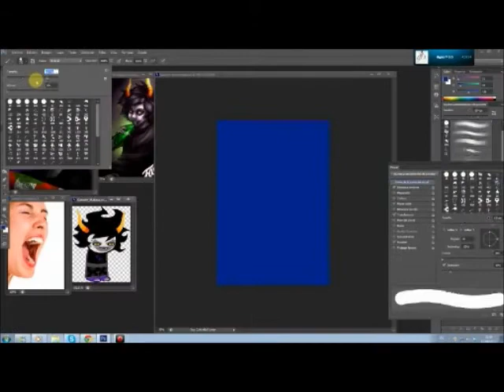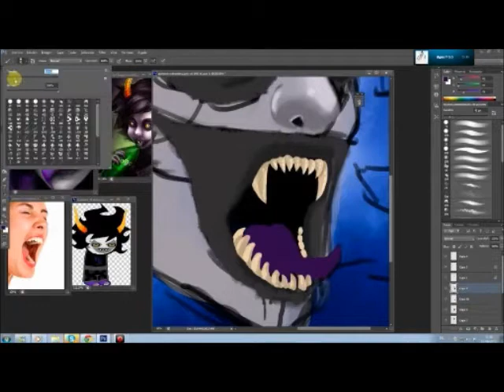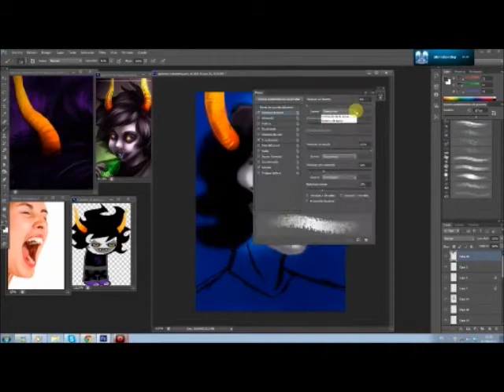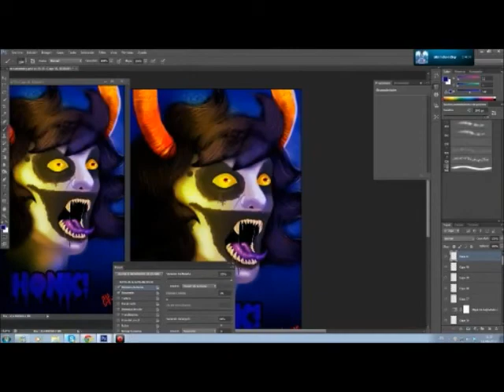Gamzee Screaming Fanart Speedpaint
Speedpainting de Gamzee, personaje de homestuck, los derechos del personaje pertenecen a Hussie, La musica es Penumbra de "Warriyo"